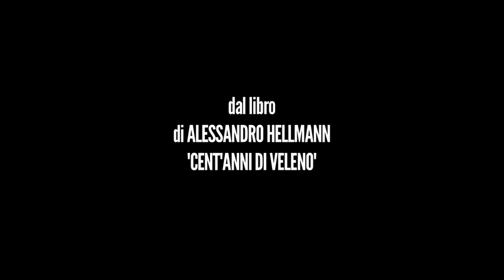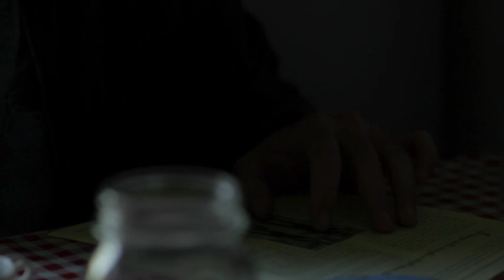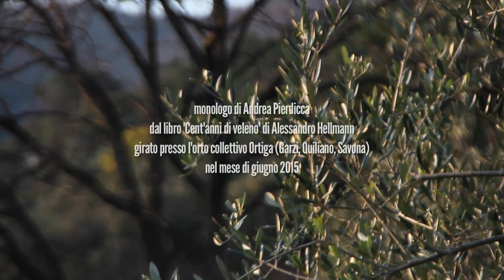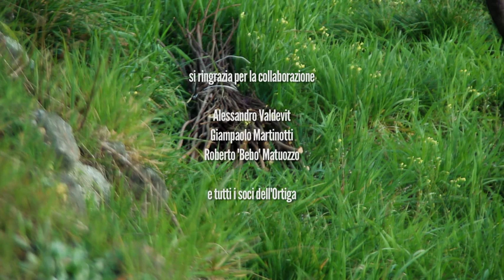IL RACCONTO DEL FIUME RUBATO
monologo per sola seggiola con Andrea Pierdicca

dal libro 'Il Fiume Rubato' di Alessandro Hellmann

girato presso l'orto collettivo Ortiga (Borgata Nebetin, Garzi, Quiliano, Savona, Mondo) nel giugno 2015
finito di montare nel novembre 2017

riprese di Davide Rossi
fonico presa diretta & sound mix Luca Albertazzi
montaggio di Lorenzo Martellacci
prodotto e diretto da Diego Scarponi

con la collaborazione di Alessandro Valdevit, Giampaolo Martinotti, Roberto Bebo Matuozzo
e tutti i soci dell'Ortiga

prodotto da gargagnànfilm